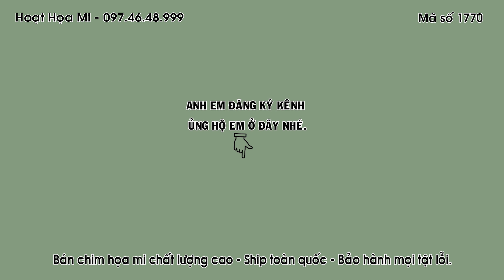HM 1770 - THANH LÝ CHIM NGŨ TRƯỜNG BỘ TO - BỊ GẪY MÓNG BIÊN - (GIÁ 1TR5) - ĐT 0974648999 - ĐÃ BAY